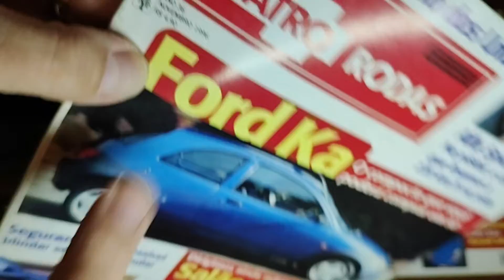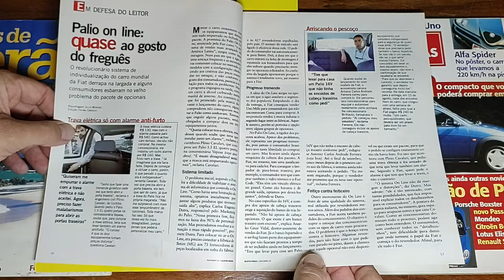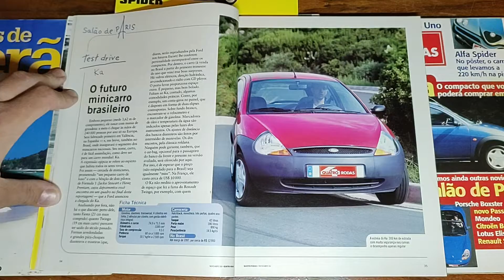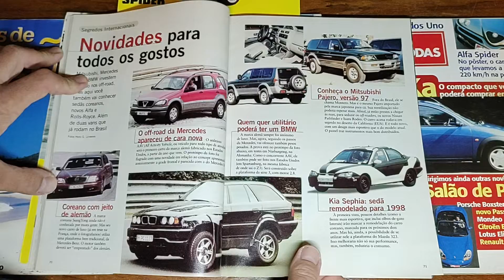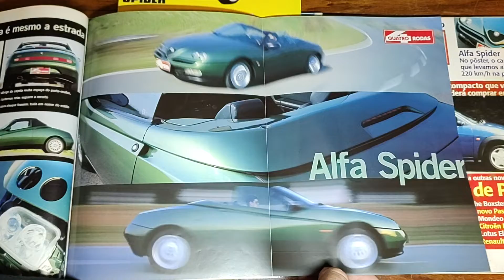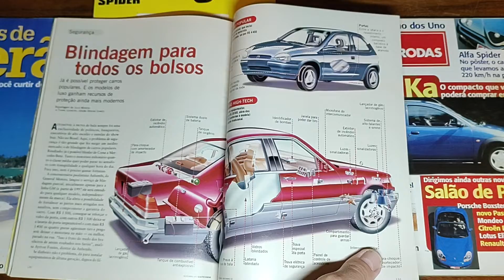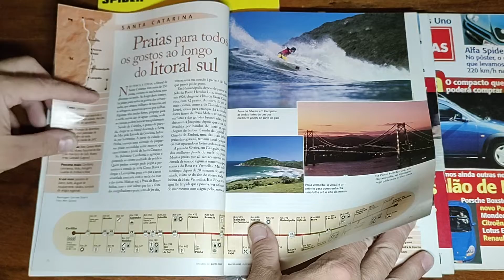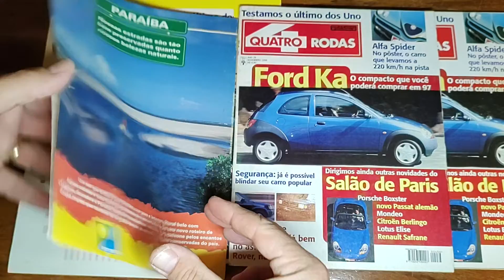Revista Quatro Rodas (Ano 37, Edição 436 e 436A) Novembro/1996